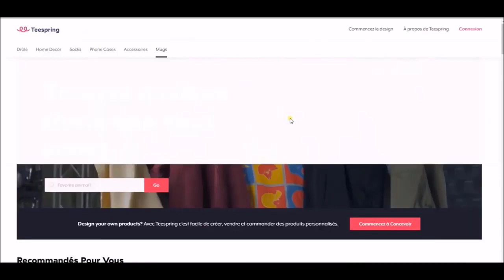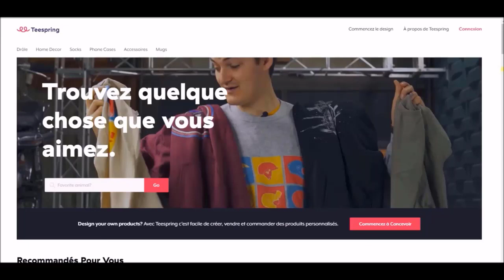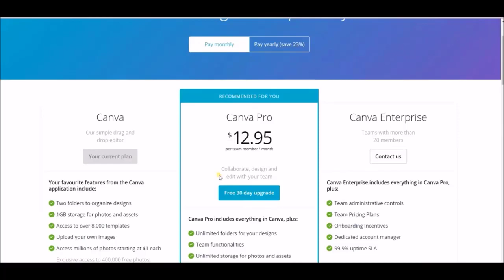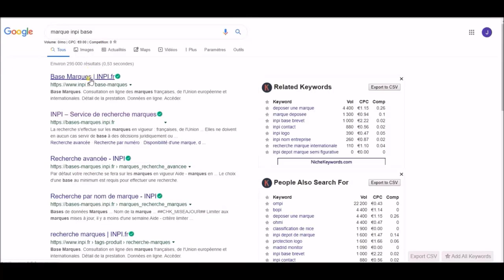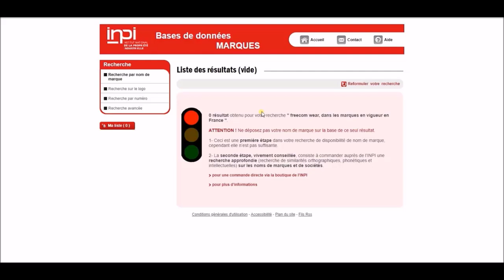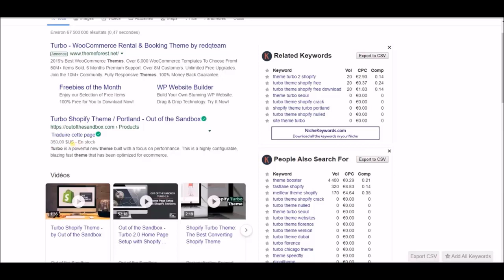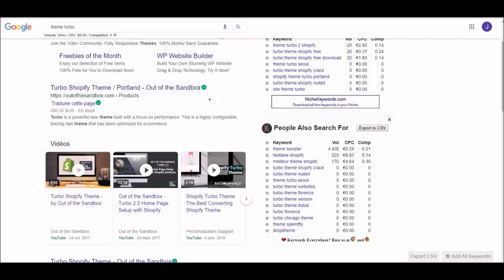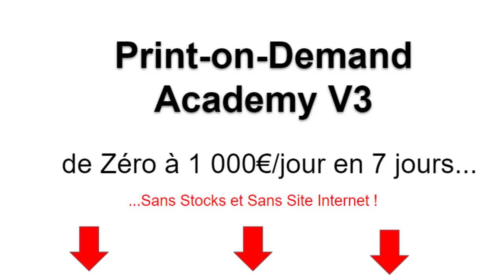PRINT ON DEMAND: Le Budget Ideal pour EXPLOSER en 2021 !